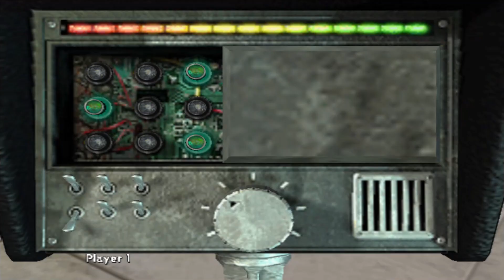ALL THAT FOR A POPCORN MACHINE?! | Over the Hedge [PS2, 2006] Part 2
We're back with more Over the Hedge. This time RJ and friends conduct a daring heist on the Martin family's house and attempt to steal their laptop, then hijack a train and steal a popcorn machine! Maybe they're setting themselves up to watch their own movie?

If you enjoyed this video, please consider hitting some of YouTube's funny support buttons! Liking this video indicates to us that you want to see more of this type of game. Leave a comment too if you played this when you were young!

0:00 Introduction
0:50 Martin Heist, Pt. 1
5:40 Martin Heist, Pt. 2
10:53 Martin House
14:18 Martin Heist Escape
19:11 Steam Train
28:05 Shooting Gallery
32:53 Maintenance Room
34:24 Outro